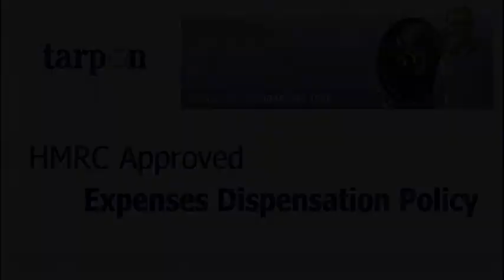Contractor no sick pay? Become an employee of Tarpon Ltd